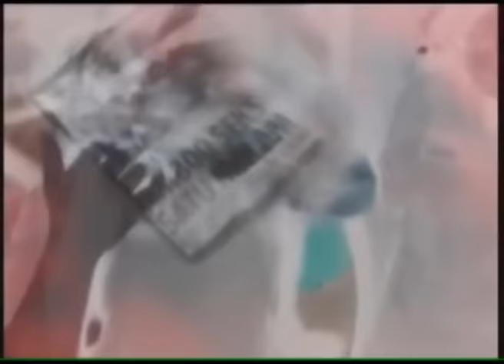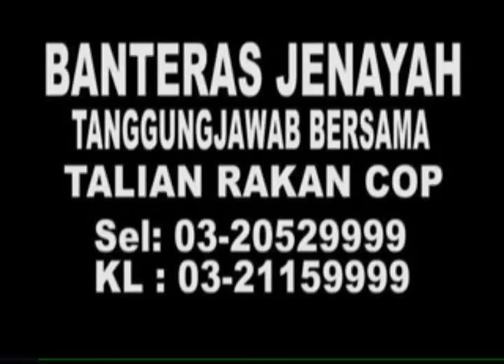MKL Crimedesk | 3 Suspek Kes Samun Bersenjata Di Tembak Mati